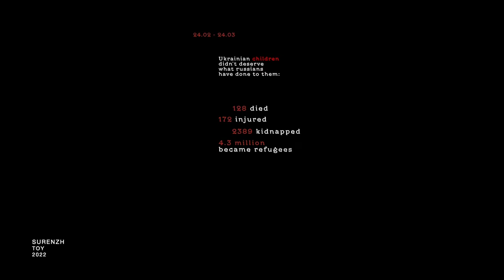At skabe virkelighed | Створити Реальність. Ukrainian animation.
Ukrainian animation presented at the exhibition At skabe virkelighed | Створити Реальність | Creating Reality at Læsø Kunsthal, Denmark
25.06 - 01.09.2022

Еach individual creates his own reality, also conditioning it with personal experiences, thoughts, and actions. But there is also a real reality that happens to everyone and concerns absolutely everyone. This exhibition presents the realities of war in the 21st century in Europe. This is happening right now. This applies to absolutely every European. This exhibition presents a series of video works by 9 Ukrainian artists in the digital art style. Animated paper collage and digital animation.
Artworks were created in the conditions of war, combining images of experienced impressions, sound and their own feelings. They also continue to create art and express their feelings through art in this difficult time of sadness, freezing in anticipation of when peace will come.

Creating Reality” is the 10 years anniversary exhibition in Laesoe Art Hall. In this exhibition we reflect over the question what art is, or rather what art does. Art plays a crucial role in the process by which we organise our experiences. We do so in narrations, and nowhere is this process more materially at hand than in works of art. Narrations organising experiences is the foundation of what we call reality. We are proud to present a group of exceptional artists whose works acutely brings forth the essential features of art; from the thought-thing to the materialised idea; and from the mystical depth of subjective experiences to the curious observations of everyday life.

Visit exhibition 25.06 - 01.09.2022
Address: Læsø Kunsthal, Smedievejen 2, 9940 Læsø